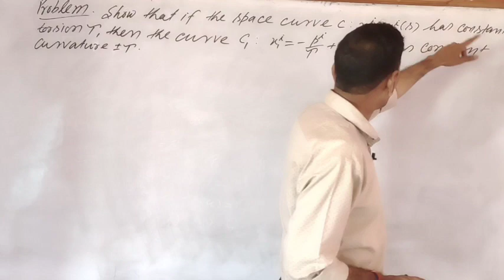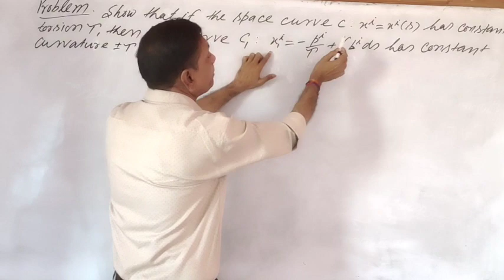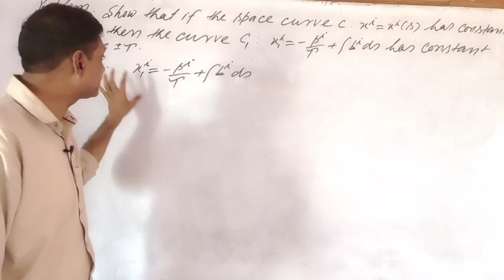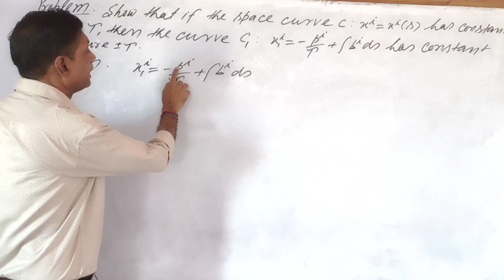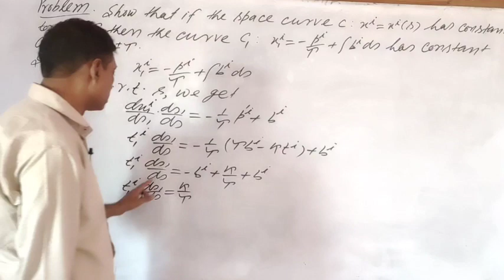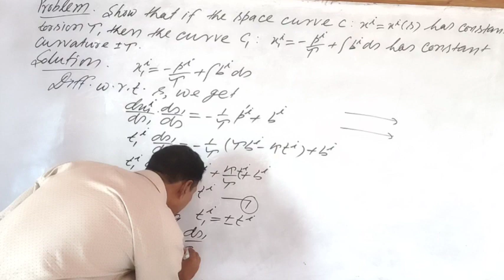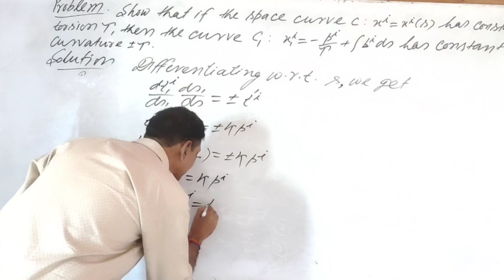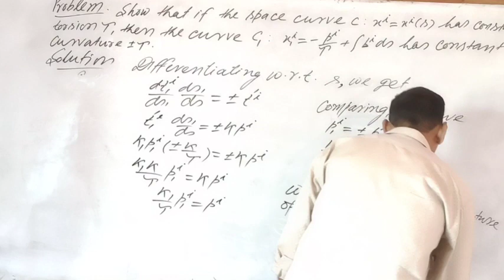!! Problem based on Curvature & Torsion!! (D.G) Day 14